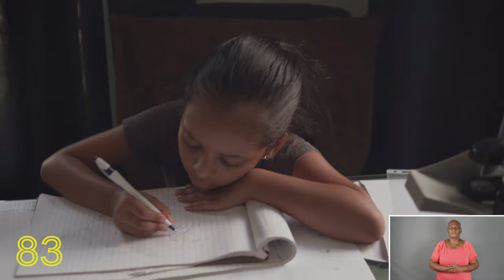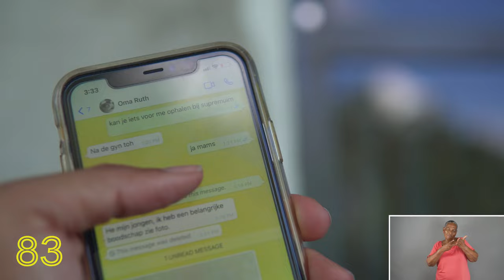Slimme Naya.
Gepakt door Naya. 1-0

Writing, Editing and directing by
Marcel Breinburg

Gebarentaal vertaling
Rosita Sewcharan
Stg Surinaamse Doven Belangen - sudobe

Actors
Shenaya Breinburg
Marcel Breinburg

Co-producers:
Shanel Emanuelson / Braco Meisje
Levi Ronowidjojo

Produced by
Company 83